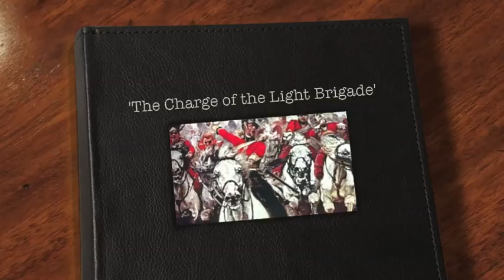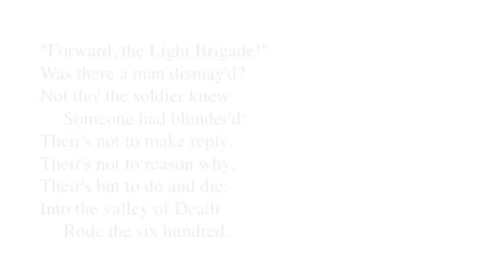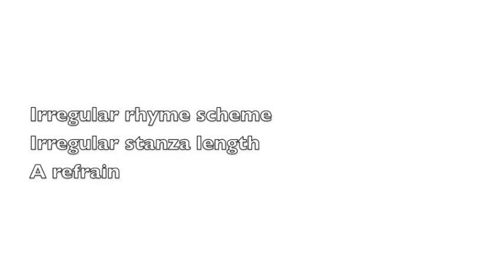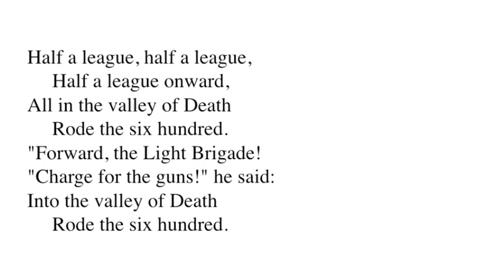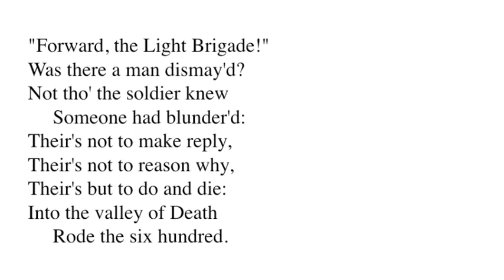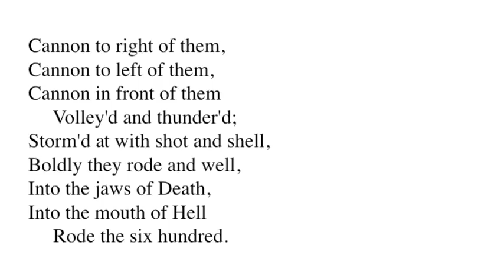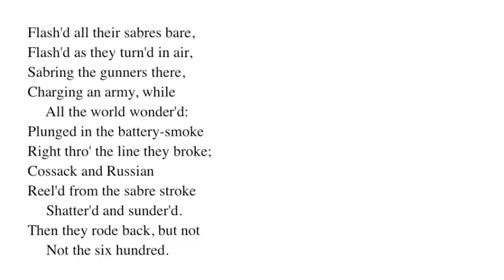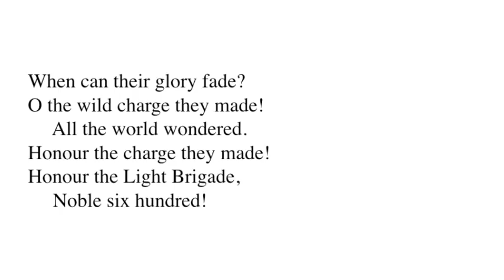'The Charge of the Light Brigade', an analysis for GCSE. (Edexcel CONFLICT anthology)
Structure
Strong rhythm, dactyl dimeter, evokes sound of a charging cavalry.
Narrative begins in the middle of the action and describes the stages of the attack. Concluding stanza makes explicit the key theme of heroism and honour.
A third person narrative, but the narrator tells the story as if he was there and these are powerful memories. Full of passion.
Imagery
"Half a league"  - repetition creates a sense of exhausted soldiers urging themselves on.
The valley of death is a key image, repeated in the refrain, and reinforcing the bravery of the riders in charging forwards into this hellish place. It is personified as having jaws and a mouth which threaten to consume them.
Orders shouted in the poem create a sense of drama.
"Their's not to reason why" - a glimpse into the minds of the soldiers who know that the order to charge is folly but who obey regardless because that is their duty.
Image of cannons surrounding the cavalry on all sides is repeated, first as the Brigade charges into the valley of Death and then again as they return. This emphasizes the key difference, which is that so many have died.
"Flashed all their sabres" - we are reminded that the British warriors were fighting cannon and guns with only their swords. An heroic image, reminiscent of fairy-tales and legend.
"Not the six hundred." Change to refrain again draws attention to the loss of life.
"Horse and hero fell"  - Tennyson makes his admiration for the soldiers explicit in a poem which is all about their heroism. They are still being fired at as they return, collapsing.
Closing stanza states that such heroism must be acknowledged and never forgotten. Twice, we are commanded to "Honour.."
Themes
Death - personified as a terrifying beast. Remembrance - purpose of the poem is to immortalize the men's bravery. Solidarity. Individuals aren't glorified within the poem but the 'Light Brigade' - the unit of men who drew strength from their unity and self-sacrificing commitment to duty. 'Light' connotes truth and goodness. A poem that glorifies war.